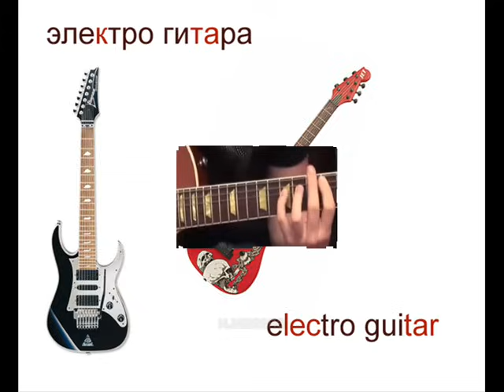1 Струнные щипковые музыкальные инструменты